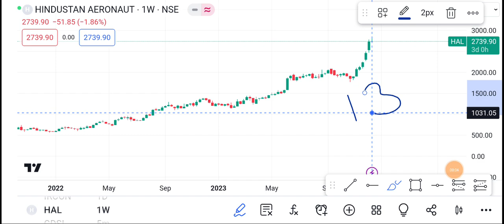13 December Hal share | Hal share latest news | hal share price today news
1-) hal Share
2-) hal share news today
3-) hal share latest news
4-) hal share price
5-) hal share analysis
6-) hal share price today